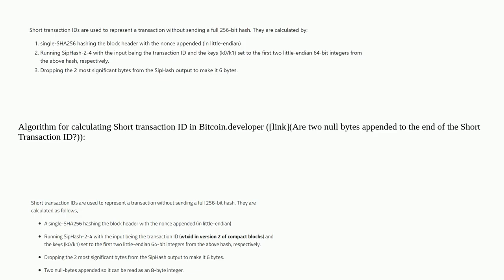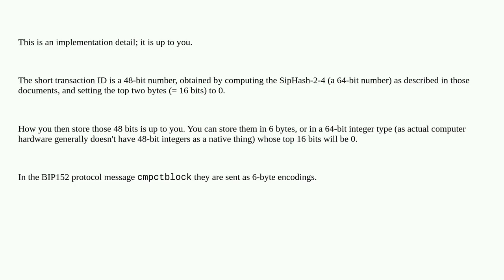Bitcoin: Are two null bytes appended to the end of the Short Transaction ID?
Are two null bytes appended to the end of the Short Transaction ID?

A special thanks goes out to the community

  message